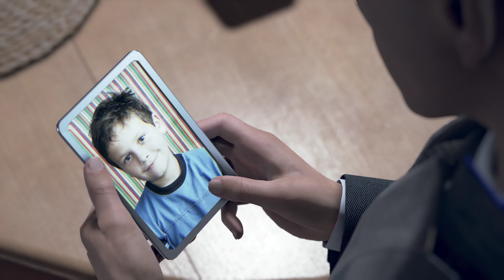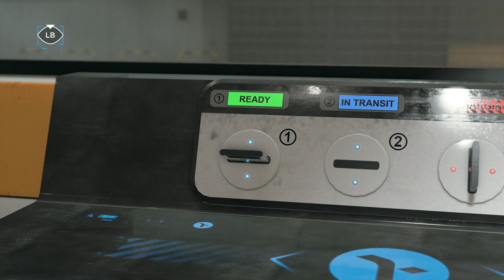DETROIT BECOME HUMAN Walkthrough Gameplay Part 11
PC Detroit Become Human Gameplay Walkthrough of the Detroit Become Human Story Campaign The Detroit Become Human Gameplay Walkthrough will feature the Full Game Story Campaign.  Enjoy !